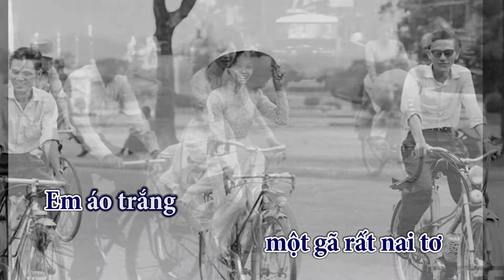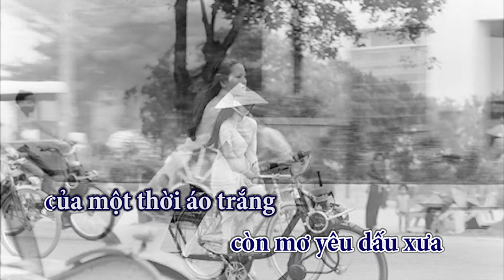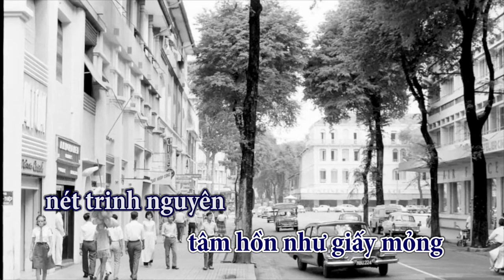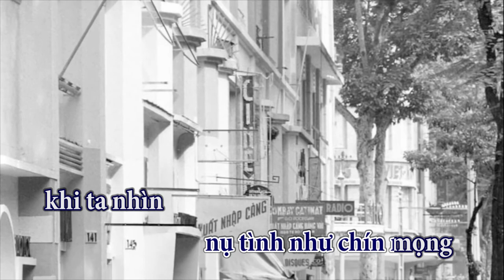EM ÁO TRẮNG - Báu Studio